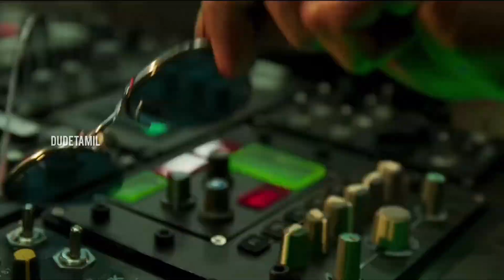சினிமா செய்தி #1 LATEST MOVIE UPDATES 📢🔥 by Dude Tamil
சினிமா செய்தி #1 LATEST MOVIE UPDATES 📢🔥 by Dude Tamil tamilcinema dudetamil movies joemovie 80sbuildup joereview 80sbuildupreview kuiko vidaamuyarchi ajithkumar ajith thalapathy68 thalapathyvijay vetrimaaran fightclub thuglife dude tamil Dude Tamil